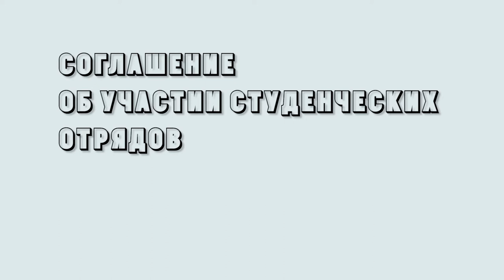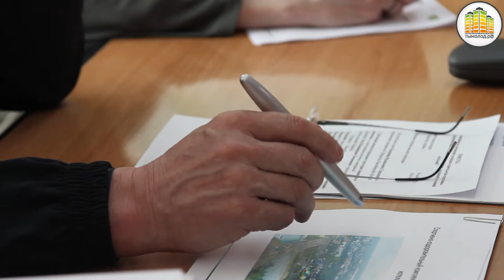Соглашение об участии студенческих отрядов в строительстве новосибирского Аквапарка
4 мая состоялись переговоры руководителей Новосибирского регионального отделения МООО "РСО" с руководителями ООО "Кварсис - Строитель" по привлечению студенческих отрядов к строительству уникального объекта г.Новосибирска - самого крупного крытого Аквапарка России.